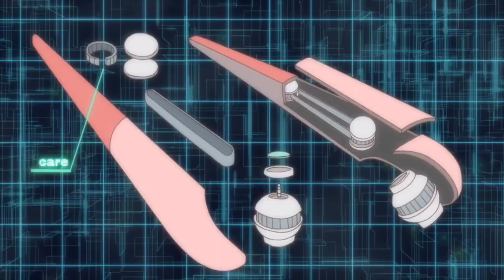Ueno San wa bukiyou (DUB) ep 4